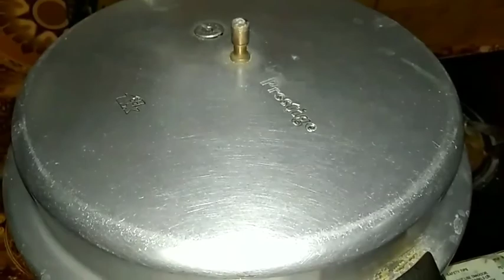Homemade Pizza//How to prepare pizza at home without oven// pizza recipe//pizza sauce//dominos pizza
pizza, pizza recipe,
 how to make pizza,
homemade pizza,
best pizza,
how to make pizza dough,
cheese pizza,
new york, pizza hut,
 frozen pizza, homemade pizza recipe,
 margherita pizza, food, food review,
cheese pizza recipe, pan pizza
, new york style pizza,
thin crust pizza,
how to make pizza sauce,
new york pizza recipe,
 veg pizza recipe,
dominos cheese burst pizza